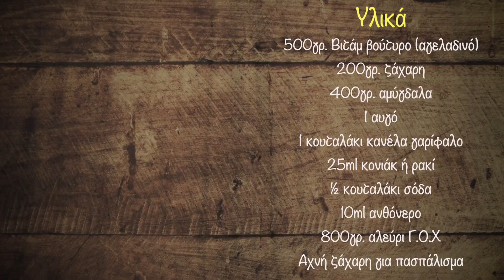Κουραμπιέδες|Νεκταρία Κοκκινάκη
Παραδοσιακή και αγαπημένη συνταγή για Κουραμπιέδες που θα μοσχοβολήσει το σπίτι!

Κάμερα, σκηνοθεσία, μοντάζ: Μάνος Διακενισάκης Επιμέλεια: Νεκταρία Κοκκινάκη Social Media Manager : Αγγελική Μαυράκη Ειδικοί συνεργάτες: Μαρία Μάρκου, Βιβή Αθανασάκη, Πέλα Πετράκη